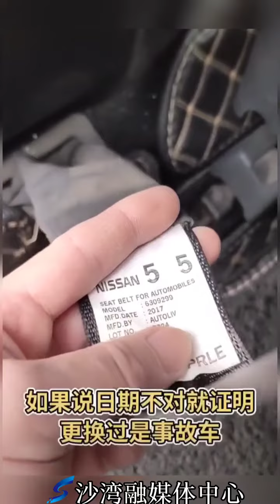你了解安全带的隐藏功能吗？安全带等于生命带